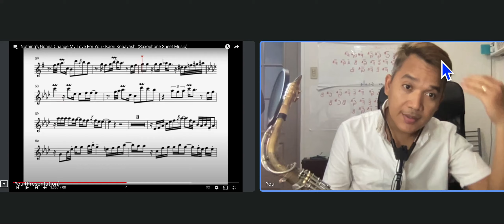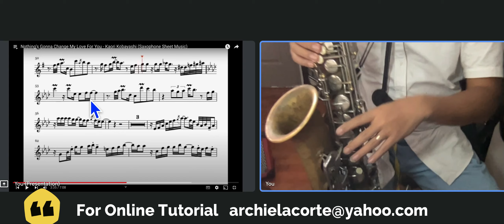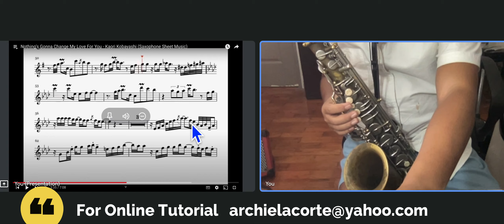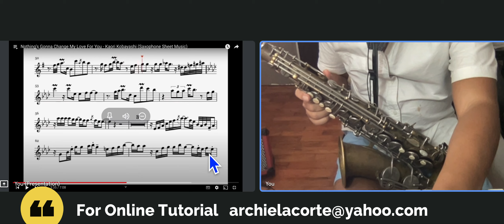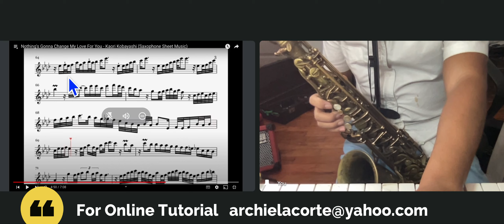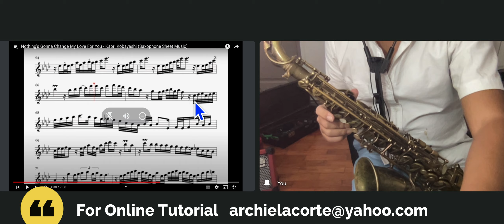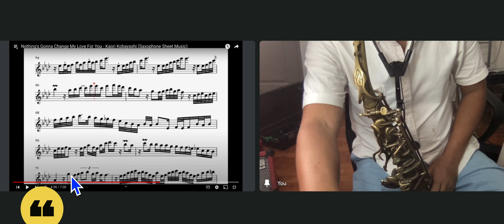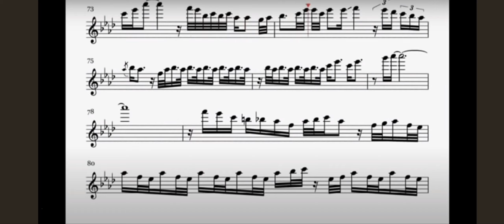Nothing’s gonna change my love for you -tutorial PART 2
fOR online saxophone tutorials